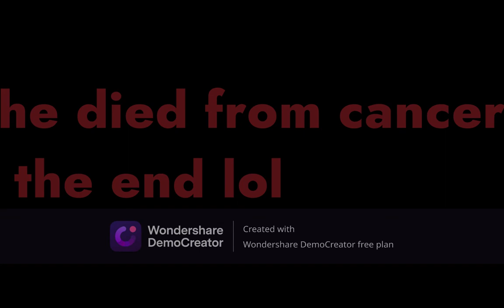the noob that ragequitted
a noob that ragequit LOL... better vids coming soon... expect me to be on the recommended screen ;)